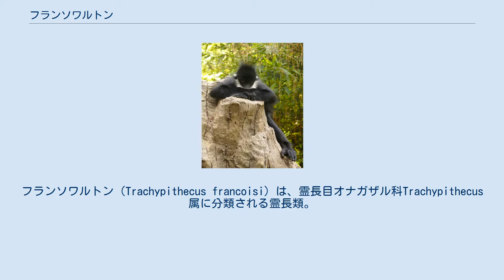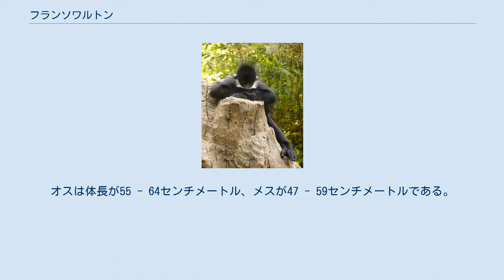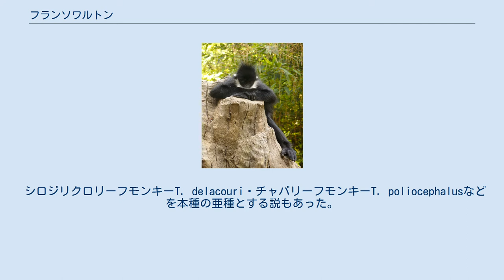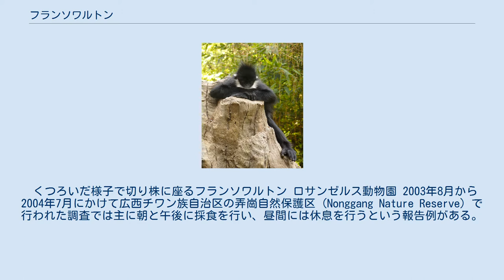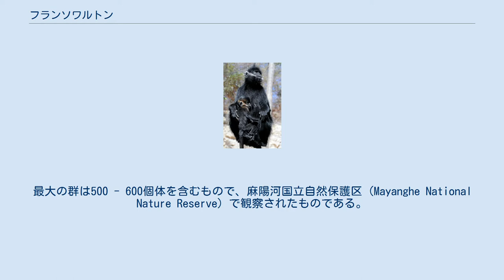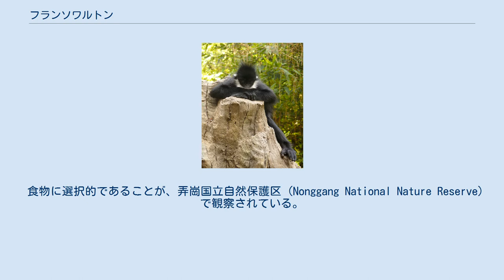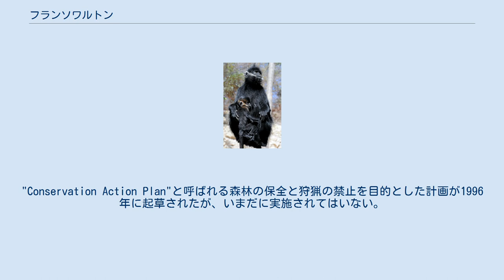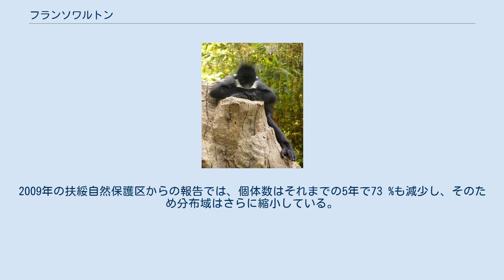フランソワルトン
フランソワルトン（Trachypithecus francoisi）は、霊長目オナガザル科Trachypithecus属に分類される霊長類。
別名フランソワリーフモンキー。
 ほとんど研究が進んでいないコロブス類の1種であるとされる。
 この種は中国西南部からベトナム北東部に分布している。
60頭ほどが北米の動物園で飼育されている。
種名は当時中国南部竜州県の領事であったAuguste François（1857年 - 1935年）にちなんで名付けられた。
 中華人民共和国（雲南省、貴州省、広西チワン族自治区）、ベトナム北東部 生息できる場所の範囲は限定されている。
彼らは主に中国南西部とベトナム北部で見られる。
野生におけるフランソワルトンの研究の多くは広西チワン族自治区の弄崗自然保護区 (Nonggang Nature Reserve) と扶綏自然保護区 (Fusui Nature Reserve) で行われている。
 体長オス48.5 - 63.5センチメートル、メス55 - 59センチメートル。
オスは体長が55 - 64センチメートル、メスが47 - 59センチメートルである。
尾長オス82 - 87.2センチメートル、メス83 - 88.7センチメートル。
尾長はオスが82 - 96センチメートル、メスが74 - 89センチメートルと、オスのほうが尻尾が長い傾向にある。
体重はオスの方が顕著に重く、オス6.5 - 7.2キログラムなのに対し、メスは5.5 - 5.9キログラムである。
大きさにおいて性的二型が見られる。
全身は黒いが、耳から口にかけて白い。
中くらいの大きさのサルで、艶やかな黒い体毛をもっている。
耳から頰の下部分にかけて非常に目立つ白い毛が生えている。
 形態学的特徴はその複雑な胃にあり、4つの胃袋に分かれている。
これは植物中心の食物を消化するために必要な適応であった。
硬い葉の繊維を消化するための巨大な唾液腺をもっている。
さらに進化的適応がよくわかるものとして2つの小部屋に分かれた胃がある。
第1胃ではバクテリアが唾液によって始まった繊維の消化をしつづける。
第1胃は中性であり、バクテリアが増殖するのに適した環境である。
第2胃では他の哺乳類と同じように酸によって食物の分解が完了する。
 子どもは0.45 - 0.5キログラムで生まれてくる。
 シロジリクロリーフモンキーT. delacouri・チャバリーフモンキーT. poliocephalusなどを本種の亜種とする説もあった。
本種、およびこれらの亜種とする説もあった種をT. francoisi groupとしてまとめる説もある。
 くつろいだ様子で切り株に座るフランソワルトン ロサンゼルス動物園 2003年8月から2004年7月にかけて広西チワン族自治区の弄崗自然保護区 (Nonggang Nature Reserve) で行われた調査では主に朝と午後に採食を行い、昼間には休息を行うという報告例がある。
この観察例では平均で日中の51.3 %を休息に費やし、採食は23.1 %、移動は17.3 %、遊びに5 %、毛づくろいに2 %をそれぞれ費やしていたと報告されている。
乾季には休息や毛づくろいの時間が長くなる傾向があり、食物が少なくなる乾季に活動を抑えることで消耗を防いでいる可能性が示唆されている。
 好む生息地はカルスト地形、すなわち熱帯および亜熱帯でみられる石灰岩の崖と洞窟である。
そのような石灰岩の崖に住むことにより、彼らは睡眠時の状況において有利な立場にいる。
彼らは岩棚でも洞窟でも寝るが、洞窟の方を好む。
フランソワルトンは常緑樹林帯の中で気温16℃以上の場所を睡眠の場所として選ぶことも知られている。
平らな土地ではなく石灰岩質の崖や洞窟に生息・睡眠することにより、捕食される割合を大きく減少させている。
彼らは常に身を隠すように行動し、就寝のために洞窟に入る際には捕食者を避ける戦術として非常に警戒深くなる。
本種のなわばりの平均的な広さは19ヘクタールほどであり、一日の行動域は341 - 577平方メートルである。
一般的に、食物としている葉の品質が低いと、栄養面での危機やなわばりの縮小、移動に費やす時間の短縮化をもたらす。
最大の群は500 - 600個体を含むもので、麻陽河国立自然保護区 (Mayanghe National Nature Reserve) で...